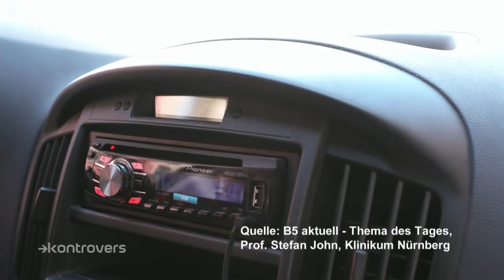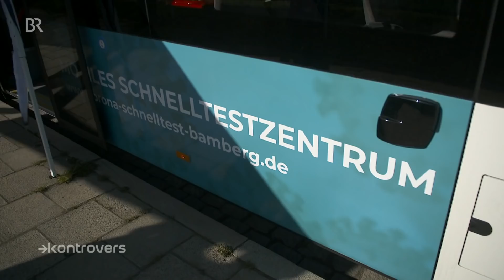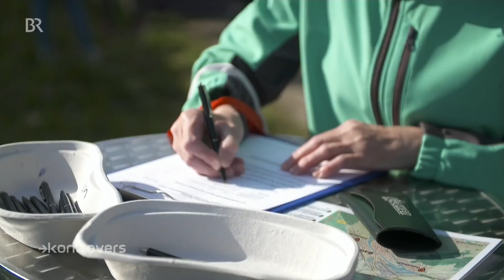Corona - krank oder gesund? Der Geldbeutel entscheidet | Kontrovers | BR24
Beengte Wohnverhältnisse, Verständigungsprobleme und Niedriglohnjobs, die Home-Office unmöglich machen: Eine Mischung, die dem Virus in die Hände spielt. Aus Intensivstationen erreichen uns Hinweise, dass besonders wirtschaftlich Schwache häufig an Covid-19 erkranken. In Expertenkreisen ist das seit Längerem bekannt. Wieso ändert sich trotzdem wenig daran?
Autor: Hans Hinterberger